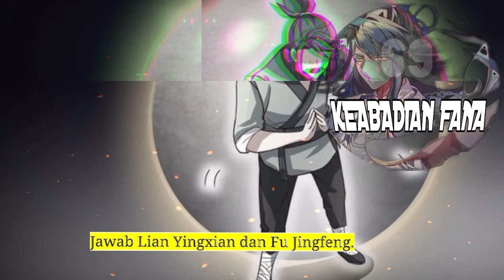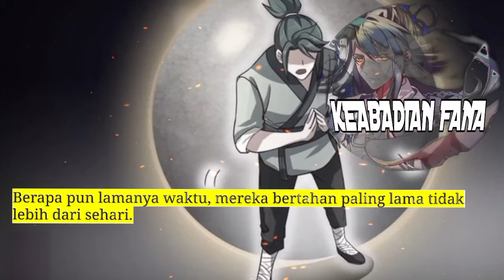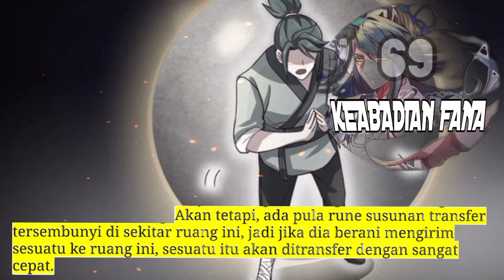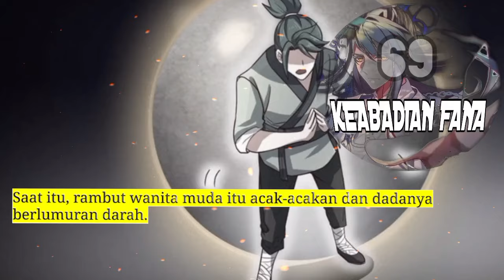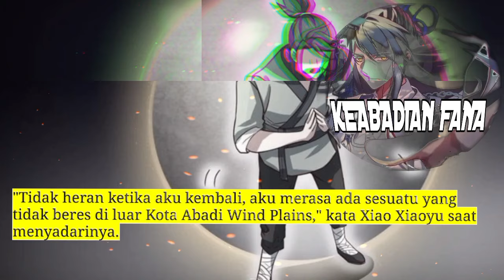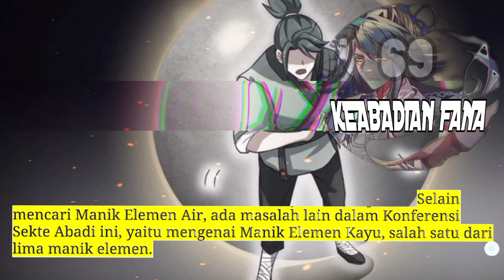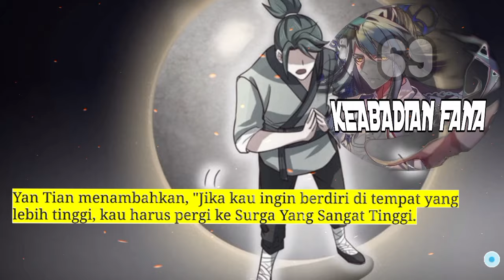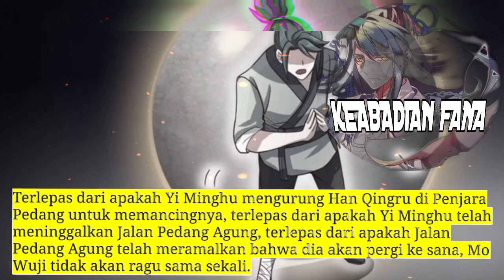Keabadian Fana season 69